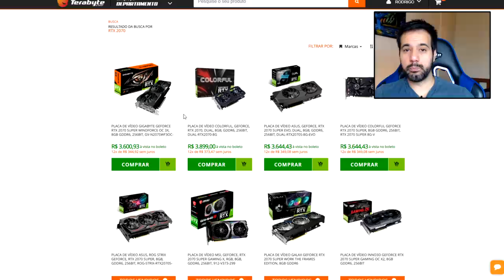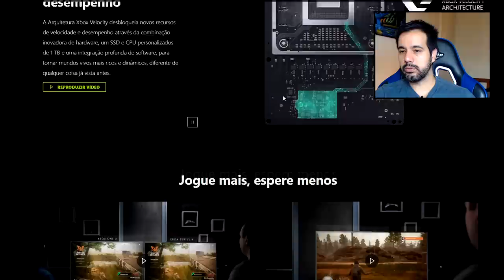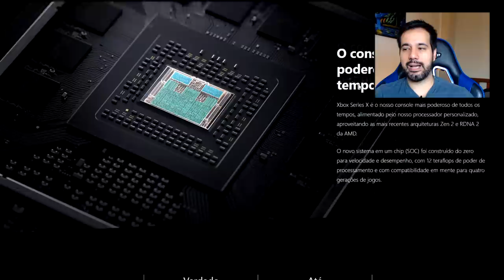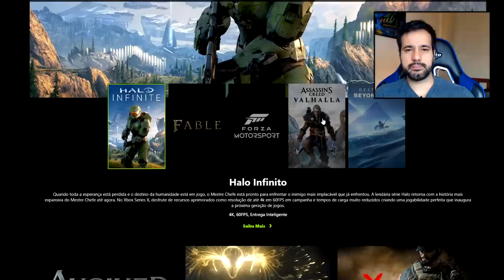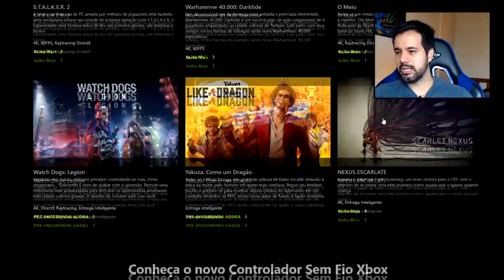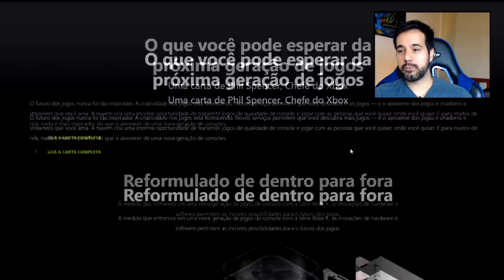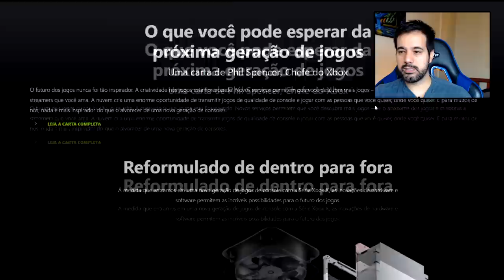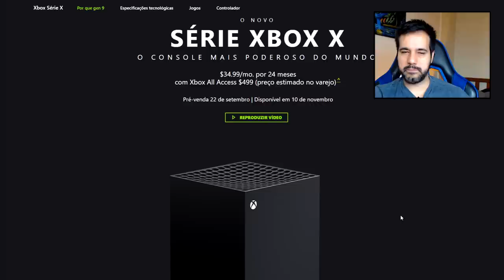Xbox Series X - Potente e "Barato" / Preço do Console surpreende positivamente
A Microsoft finalmente revelou o preço do seu novo Console XBOX Series X.
Neste vídeo eu comento sobre o assunto.

-- Baixe o app One Football para acompanhar seu time do coração.

 -- Livros Recomendados
Gabriel Torres